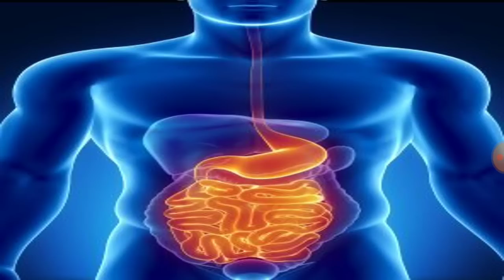ଗୋଇଠି ଦଗଜରୁ ମୁକ୍ତି ପାଇବେ କିପରି?ODIA,ODIA HOME REMEDIES,HOW TO GET RID OF HEEL PAIN, VARKHA